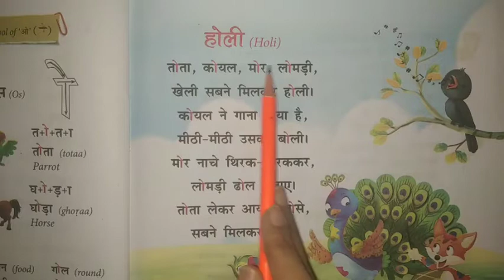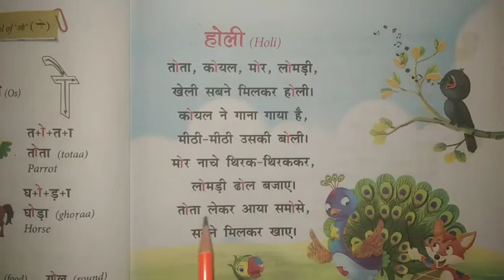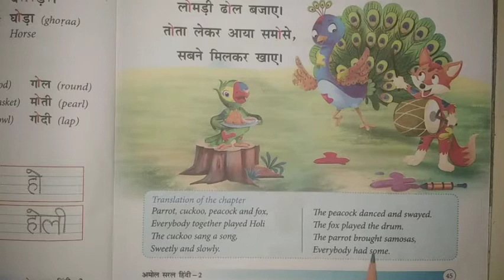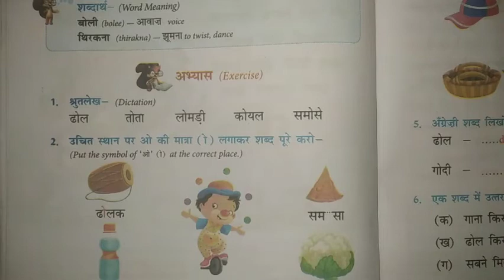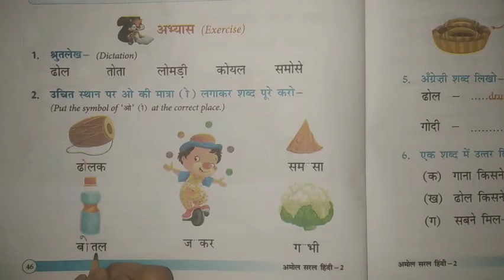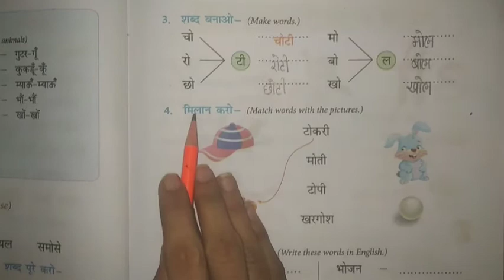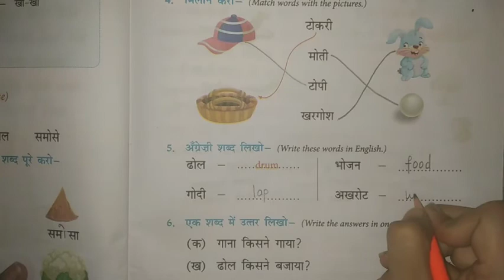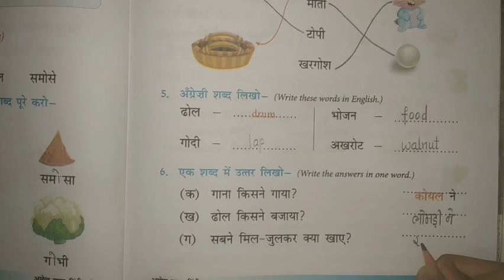STD-2 HINDI CH-10 PART-2 (ENG MED)